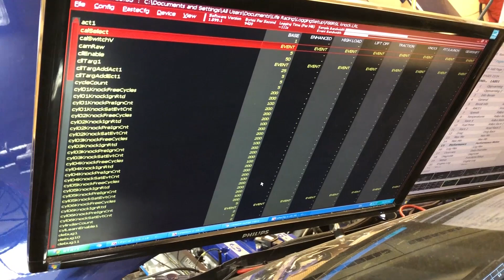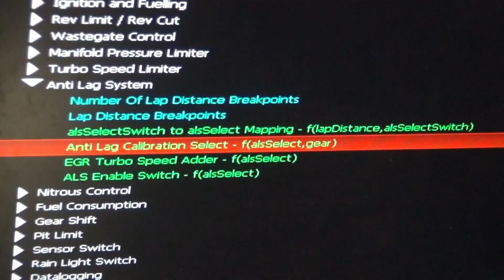Escort Cosworth startup - after total engine overhaul.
Two years since this engine ran last time! Tonight, after a major overhaul, it ran beautifully yet again! 😍😍 A big milestone, and a big thanks to the mecanic at Volden Racing Performance! Now, fine tuning and assembly remains before it's ready for the next season, and hopefully many seasons come !! 🚙🚙

To år og to dager etter at motoren på Escorten gikk sist, var det i kveld endelig oppstart og nytt liv i blåbilen! 😍😍 En stor milepel og en like stor takk til Volden Racing Performance så langt. Nå gjenstår fintuning og montering før den er klar for neste sesong, og forhåpentligvis mange sesonger som kommer!! 🚙🚙